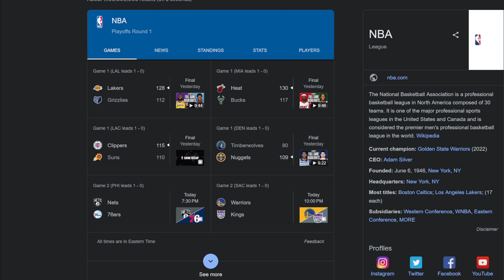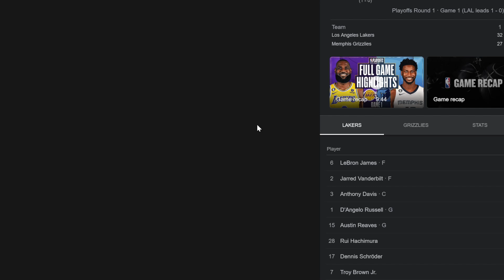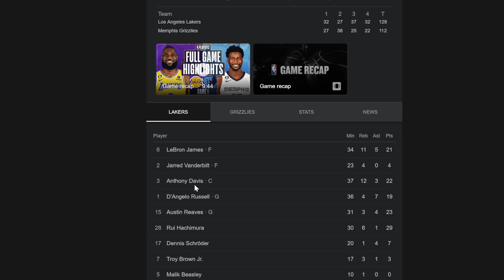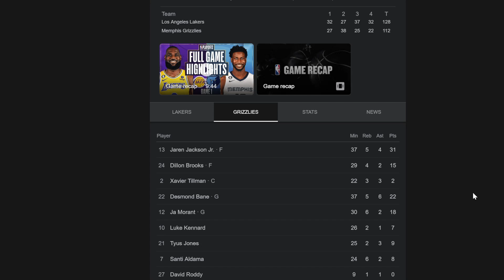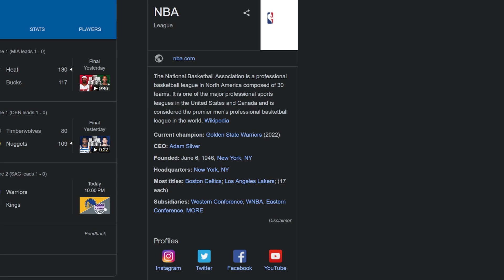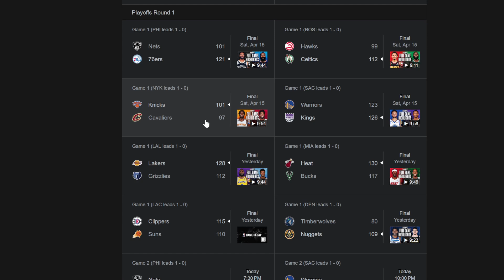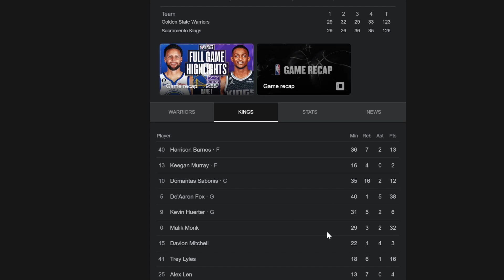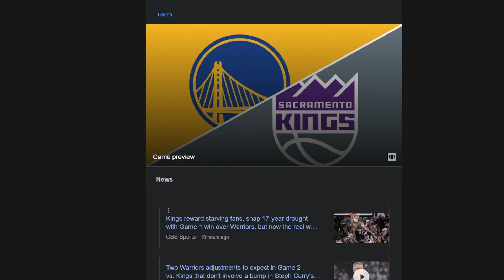ASMR NBA PLAYOFFS GAME 1